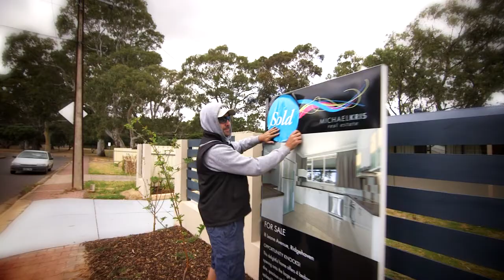Vendor Testimonial for Andrew Kyriacou - 8 Leane Ave Ridgehaven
Andrew's vendor was only too pleased to appear on camera and thank Andrew for the lengths he went through in his marketing strategy of their home. Andrew sold the home in under 30 days at a price above their expectation, and achieved over 46000 hits on the Youtube video he made for the home